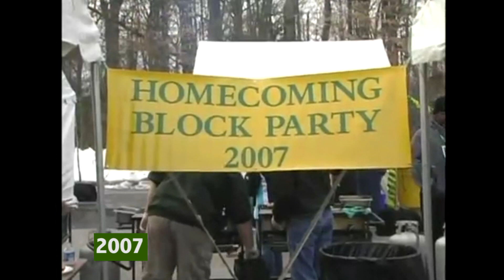Mason Homecoming: 1989-2012 Retrospective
Homecoming has been an ongoing tradition at Mason for some time and Student Media just so happened to have a plethora of footage from over the years. We figured we'd share the nostalgic clips with the Mason Nation as we lo
In the spirit of this year's homecoming theme: "The Evolution of Greatness", Mason Cable Network has produced a series of videos that look back and give an inside look into Mason's Homecoming traditions.
This video is property of Mason's Office of Student Media and Mason Cable Network.